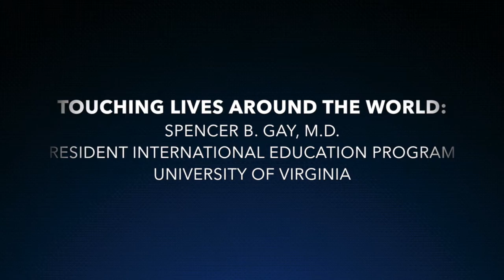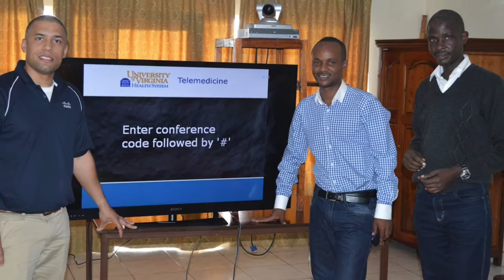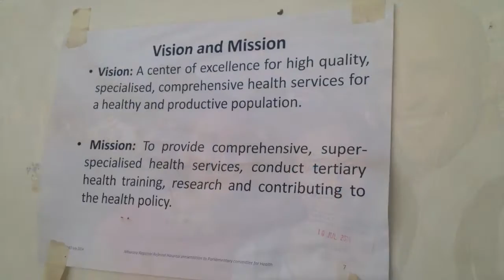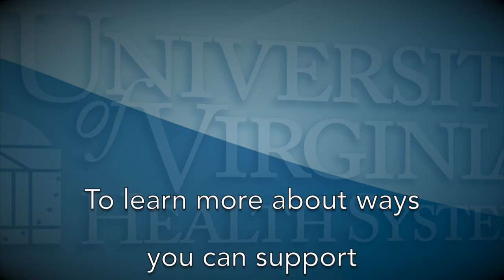The Spencer B. Gay Radiology Resident International Education Program at the University of Virginia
The Spencer B. Gay Radiology Resident International Education Program at the University of Virginia (UVA) is based on the Global Health Leadership Track of the UVA Center for Global Health.

The track is designed for second to fourth year diagnostic radiology residents at UVA who are interested in global health initiatives and the impact and applications of diagnostic imaging and image-guided interventions in international institutions and communities with limited resources.